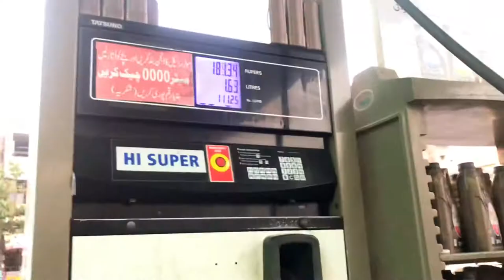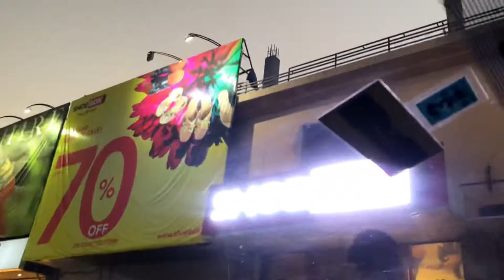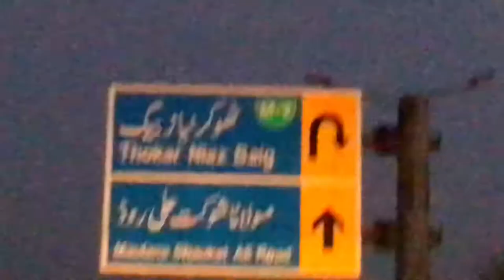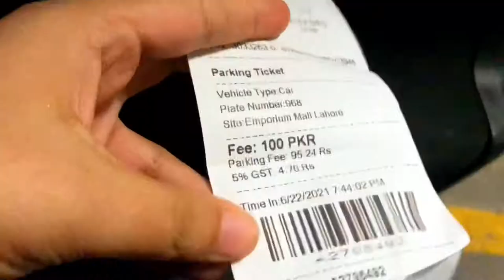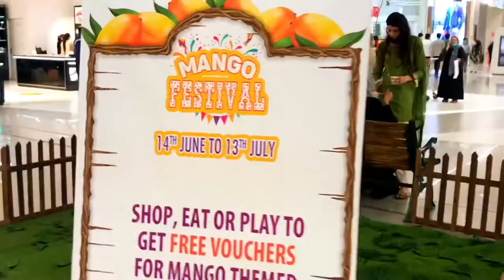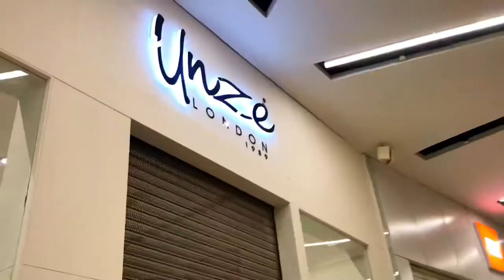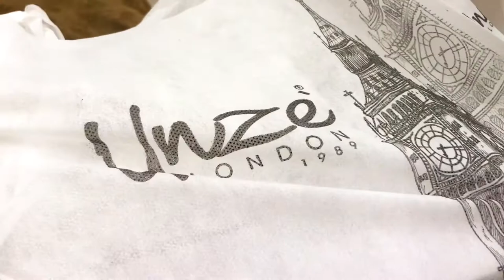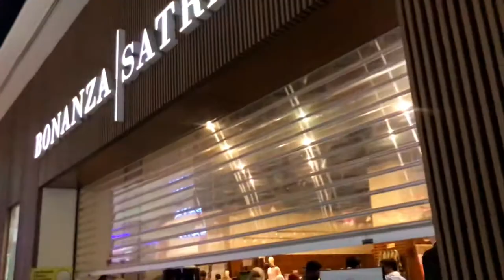Shopping in Lockdown | Kareem block shopping vlog |emporium mall shopping vlog | places for shopping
At First Thanx for the 12 mins of ur Precious Time 😊

This video is about the Lockdown ma shopping and Market located in Kareem Block Lahore.

Emporium Mall is a shopping mall located in Johar Town, Lahore southwest of Lahore International Expo Centre. The 11-storey mall is spread over 2.7 million square feet and is home to over 200 stores and a five-star hotel. Opened in 2016, it is the second largest mall in Pakistan after the Lucky One Mall in Karachi, and also one of the largest shopping malls of the world by gross leasable area.

The Mall is managed by the Nishat Group. According to the mall's website, their daily estimated visitors are 44 thousand people.
History:
The mall's architecture was developed by AHR Architects, an international architectural firm and AHR Ali Naqvi Architects Local Architectural Firm. Emporium Mall is located in Johar Town northeast of Lahore International Expo Centre and is home to over 200 stores including Hyperstar supermarket, Universal Cinemas, and a five-star hotel. In late 2012 or early 2013, Aedas was appointed to design the mall's architecture with cinemas, food courts, a hotel, retail space and wedding facilities, with construction expected to start in March 2013.
The construction started in March 2013 with the cost of approximately rupees 25 billion (US $238.43 million). The site or project is owned by Nishat Group, with structural engineers Mushtaq and Bilal. The mall opened to the public on 29 June 2016. Even before opening, Hyperstar by Carrefour was already opened, nearly about six month before.

In 2016, Emporium Mall became Pakistan's largest shopping mall. In 2017, Emporium Mall became the second-largest mall after the construction of Lucky One Mall in Karachi. Emporium Mall is also one of the largest shopping malls of the world by gross leasable area. Emporium Mall is home to over 200 International and local brands. It also includes Universal Cinemas, Hyperstar supermarket and a large food court.

Brands and stores
The mall is home to over 200 international and local stores.